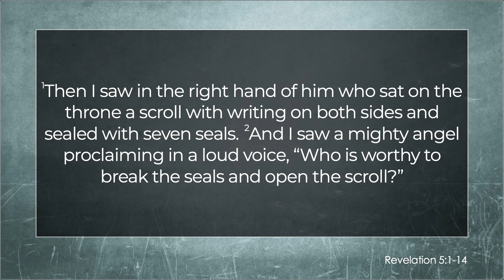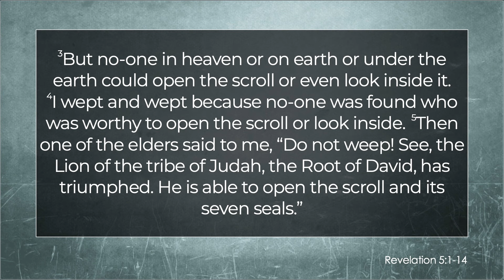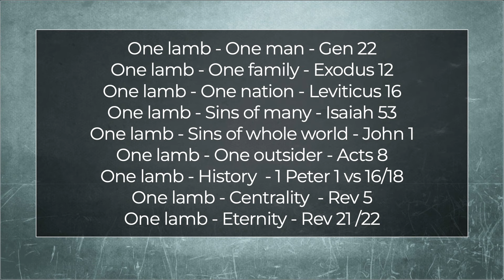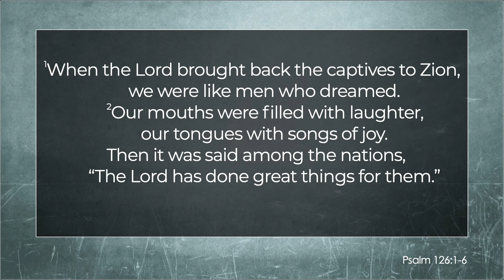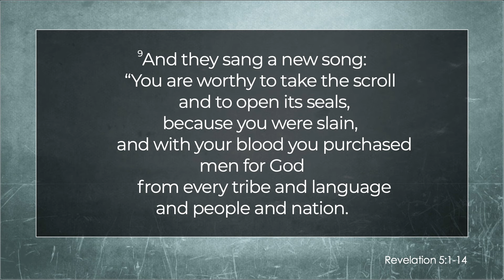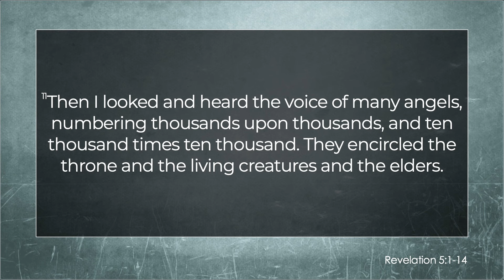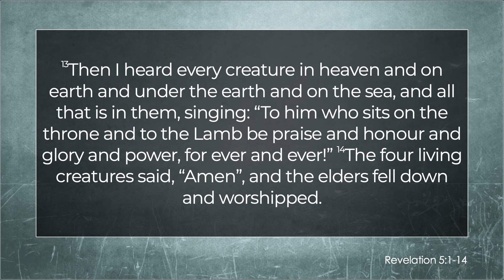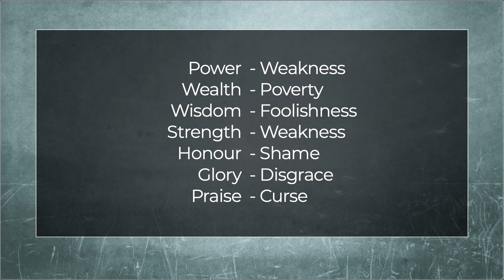The Lamb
“Worthy is the Lamb, who was slain, to receive power and wealth and wisdom and strength and honour and glory and praise!”